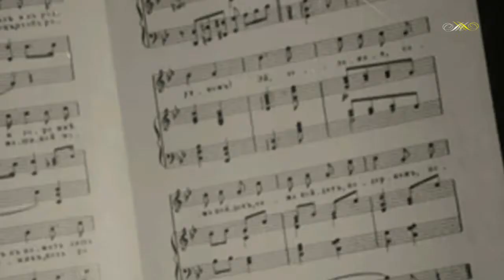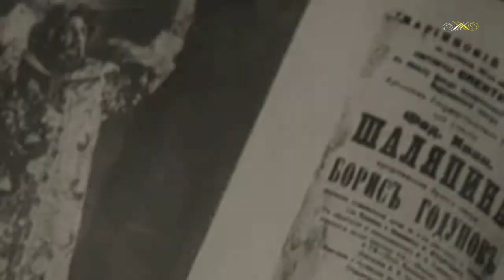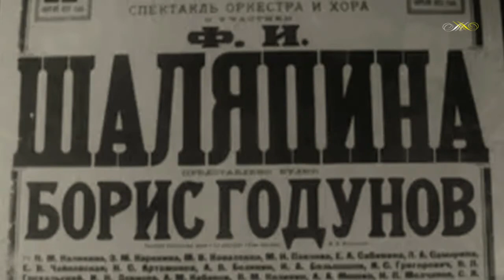Федор Шаляпин - Стансы Нилаканты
из оперы "Лакмэ"
Исполняет: Ф. Шаляпин
Оркестр, дирижер Иван Аркадьев
Запись 1908 г. Матричный № 015215